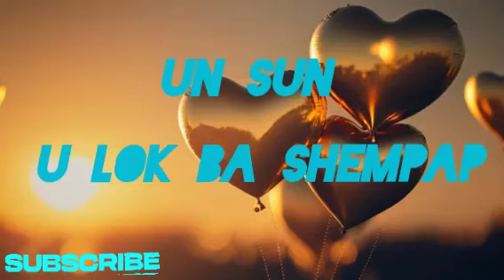un sun : u lok ba shempap [official music]